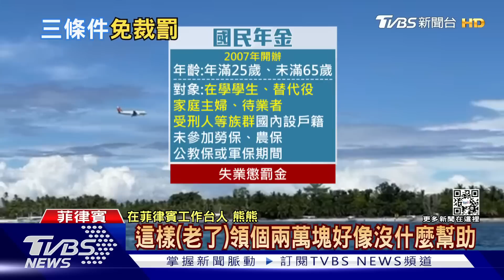欠繳「國民年金」配偶遭罰3千 勞保局:年收50萬內免｜TVBS新聞@TVBSNEWS01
俗稱"國保"的國民年金，2007年開辦到現在已經15年，對很多人來說還很陌生，因為只要沒有工作"待業者"、或不在台工作者，都會自動被列入納保對象。但很多人不知道要繳，直到收到催繳通知才知道自己欠費，配偶還因此要被罰錢。對此勞保局表示，符合低收、外配、年所得低於50萬者，提出申請便可免除裁罰。